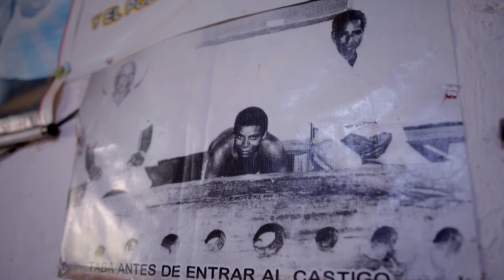Fernando Barranzuela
Piura Tierra Paraíso
América Televisión
Apu Films
© Piura - Perú